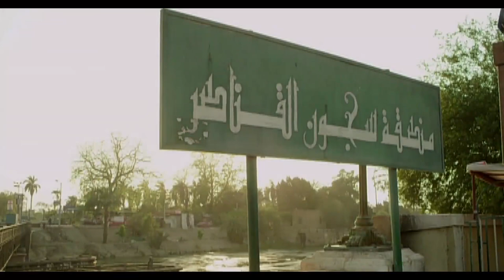شوفوا المعلمة عملت ايه مع البنات فى الشقة المفروشة والظابط اللى بيفرفش عندهم ..!